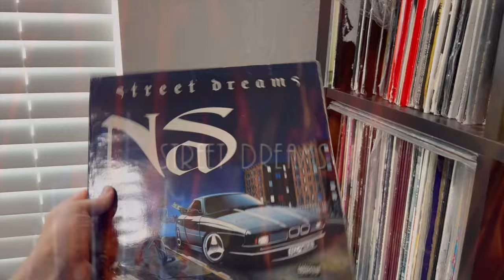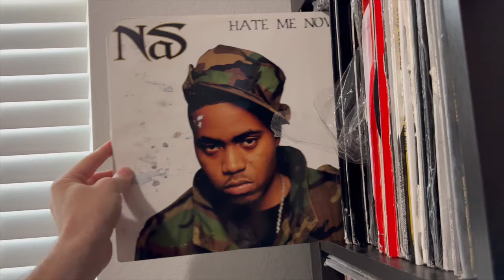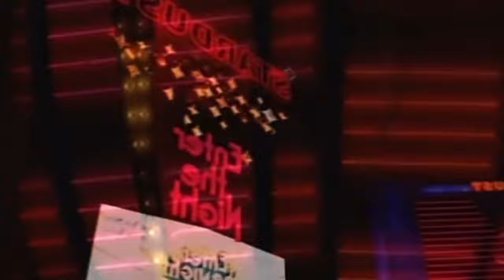Nas - Street Dreams (2024 DJ Real One Remix)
A little remix of a classic Nas joint. Street Dreams... Made this beat on the MPC X and it had a dope sound that I thought would sound good over.

Nas is my GOAT MC and after listening to his recent KD3 and Magic series I wanted to pay respects to the one and only NAS.